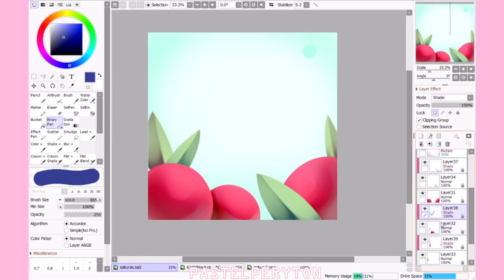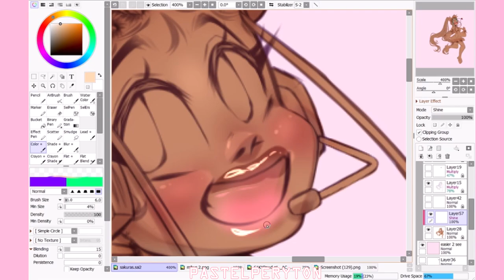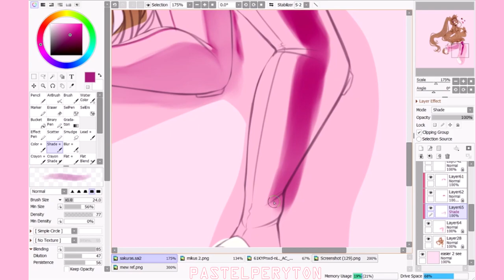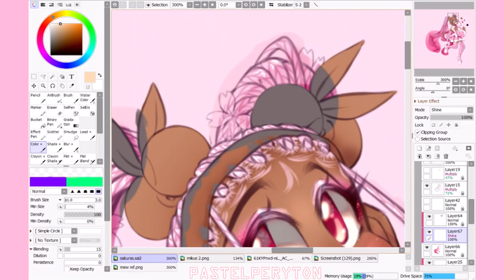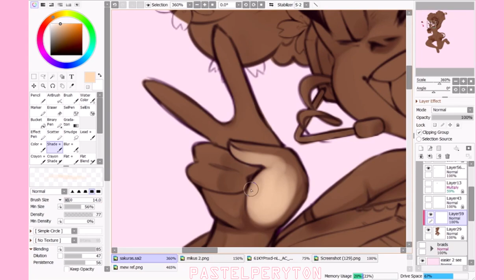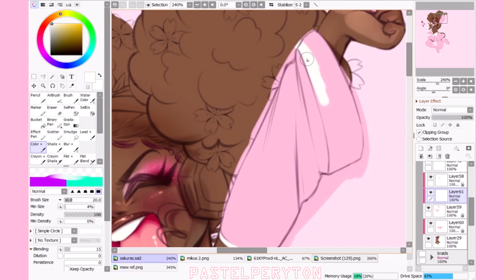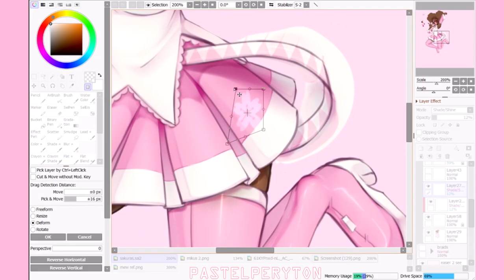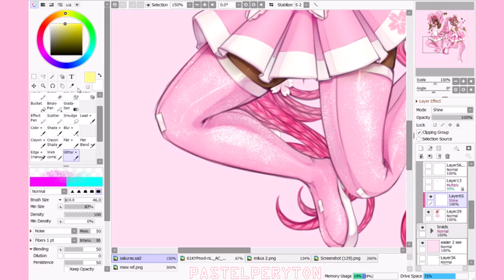🌸🍒Sakura Mikus 🍒🌸|| Hatsune Miku Vocaloid Speedpaint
drew a picture of two Hatsune Miku designs (sakura edition) i made ! they're rlly pink, my favorite color 💗🌸✨

❥ Character(s) used: Hatsune Miku from Crypton Future Media
full pic :